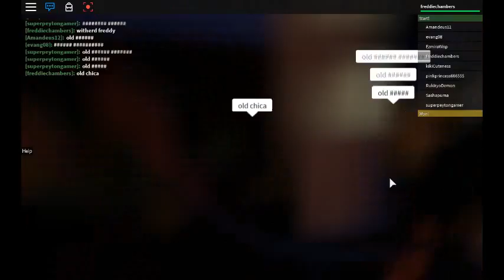name that five nights at freddys charter roblox